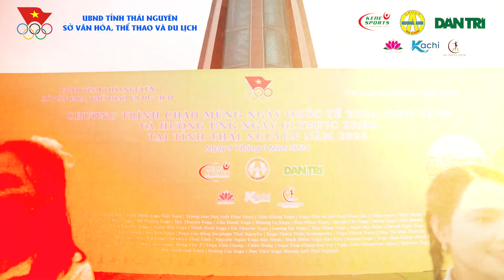THÁI NGUYÊN 9.6.2024 | MÀN ĐỒNG DIỄN YOGA LỚN NHẤT LỊCH SỬ | CHÀO MỪNG NGÀY QUỐC TẾ YOGA 21/6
🤝 Hương Anh Tourist - Đơn vị tổ chức Tour chuyên nghiệp
 🏬 149A phố Huế - Hai Bà Trưng - Hà Nội.
 🏬 654 Bắc Kạn - Hoàng Văn Thụ - Thái Nguyên.